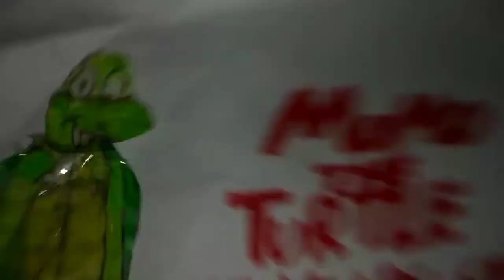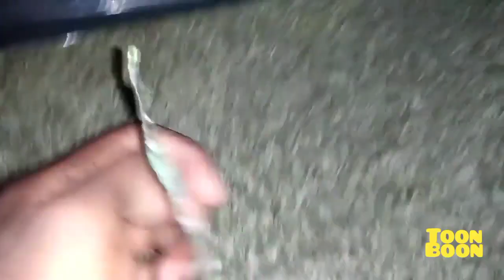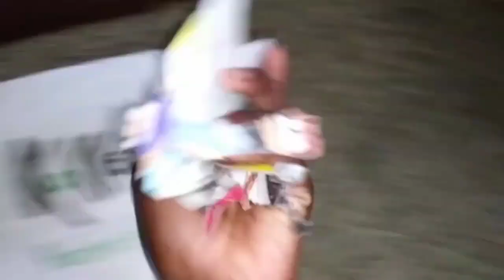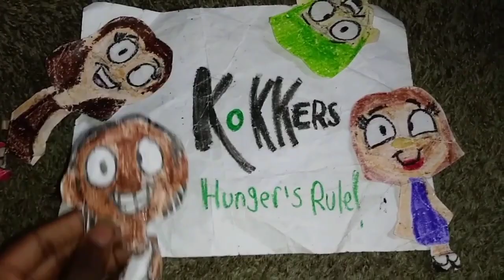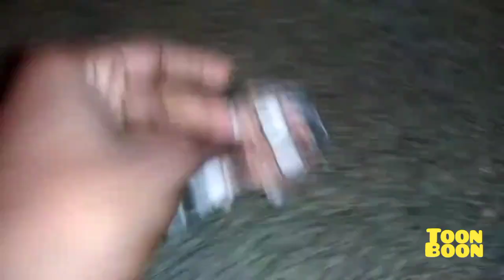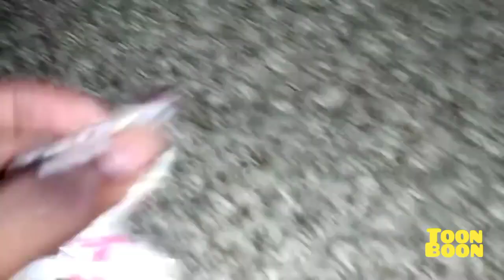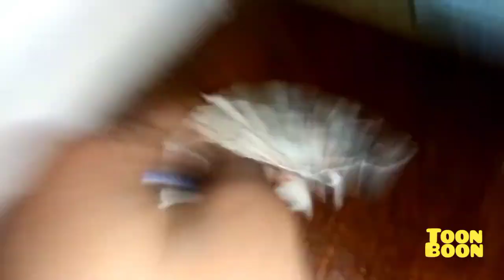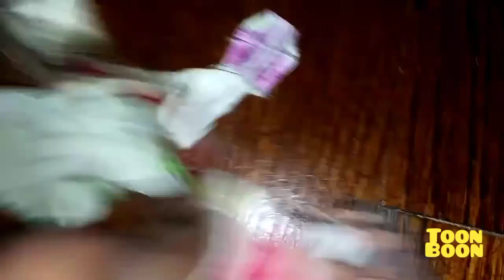October 27, 2022